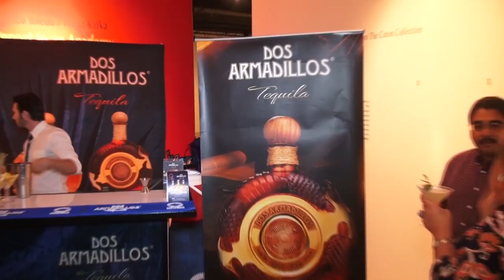programa dos armadillos